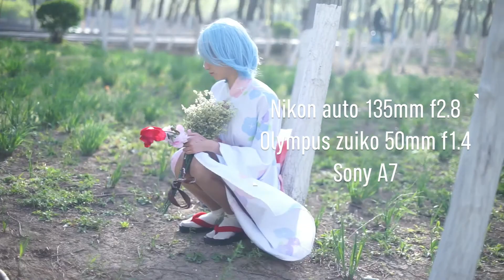Nikon Auto 135mm F2.8 & Olympus 50mm F1.4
本来呢是想测试一下之前清理过的Nikon auto.Q  135mm F2.8，但是咧Olympus 50mm F1.4反而用的挺多，也和当天风大有点关系吧。照片都是转接Sony A7手动对焦，对眼神还是很有考验的，虽然有峰值对焦辅助，但是不是所有场景都有合适的反差，还是要用辅助放大对焦成功率才高一些，好了这就是这期的内容啦。